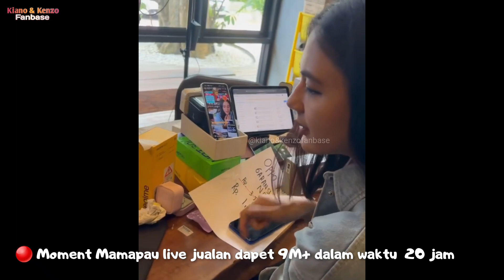BIKIN PANGLING CANTIK KAYAK WANITA TURKI MAMAPAU PAKE HIJAB CASUAL GINI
Masyaallahtabarakallah

📽 Sumber Footage Video & Foto :
Papa : @baimwong
Mama : @paula_verhoeven
Kakak : @kianotigerwong
Adek : @kenzoeldragowong

☆ Baim Paula
☆ BAPAU FAMILY (Kiano & Kenzo Channel)
☆Kiano La La La